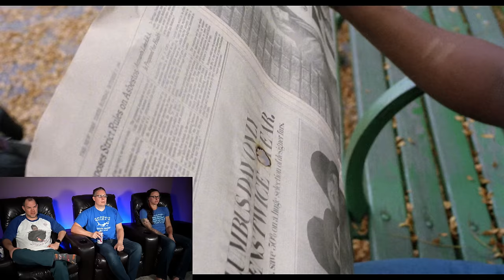A ninja movie so terrible it was abandoned for decades | So Bad It's Good #223 - New York Ninja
When a ninja movie is so bad that it's abandoned during production, you know we have to watch it. And what a glorious ninja movie it is. Vinegar Syndrome knocked this one out of the park.

Behind the Scenes Camera
Audio Recorder